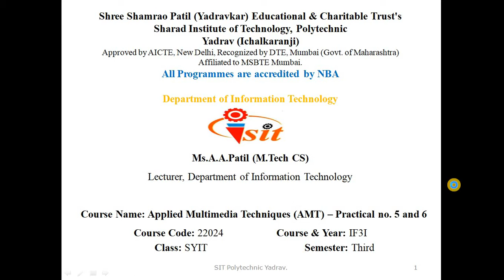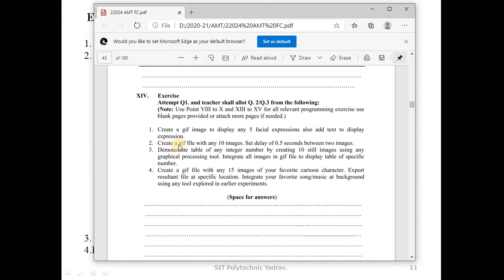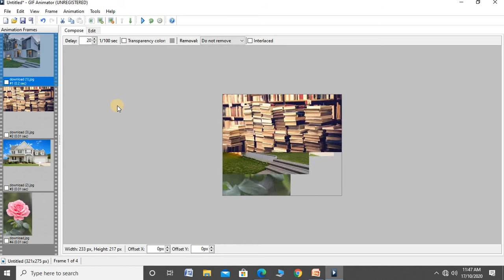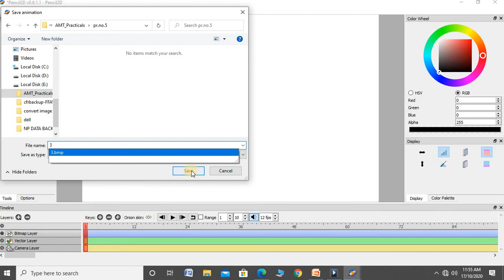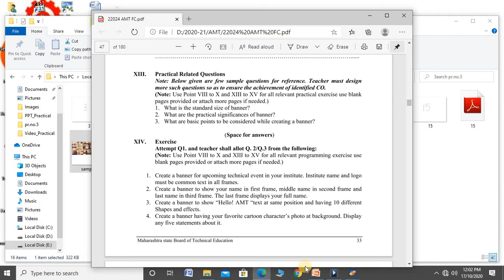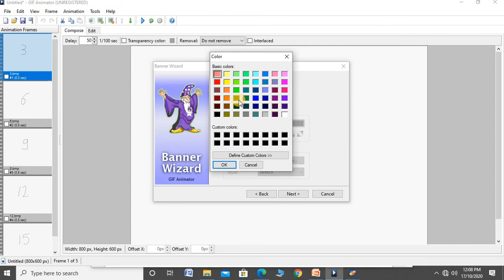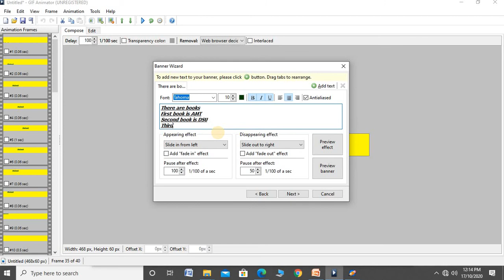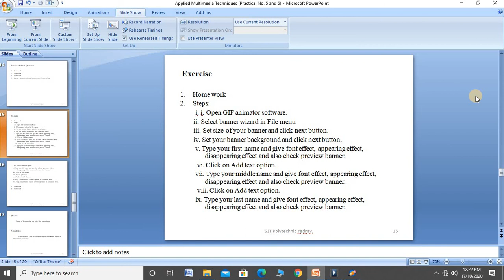Applied Multimedia Techniques (Practical No 5 and 6)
Practical no 5:Create and Use GIF Image
Practical no 6:Create and Use Advertising Banner as Gif Image